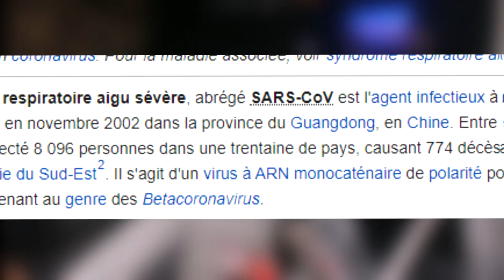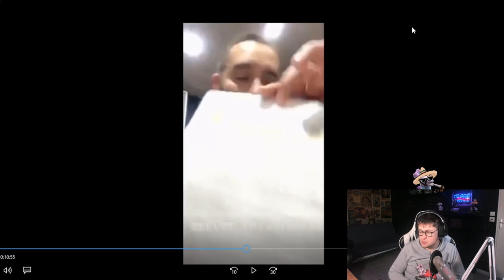Le CORONAVIRUS COVID-19 Inventé? BREVET d'invention EP1694829B1( Fake new )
Je reviens sur la précédente vidéo, qui avait été baclé avant que la vidéo du monsieur soit supprimé d'internet, l'institu pasteur a porté plainte, il est même passé au journal de TF1 hier soir.

Il a trouvé "L'inventeur" du VIRUS grâce a un BREVET d'invention de l'institut pasteur..a l'écouté, il aurait été inventé en laboratoire en 2003 ( n'y croyez pas) BREVET EP1694829B1
Depuis hier, je vous une vidéo massivement partagé, d'un monsieur qui "prouve" que le coronavirus est une arme crée par les chinois et francais depuis 2003, fabriqué dans un laboratoire. il montre un brevet d'invention ou est mentioné le coronavirus, le sras et la rougeole.
il s'agit en réalité d'un brevet véritable, qui a bien existé, qui a été mystérieusement supprimé par le gouvernement sur le site regroupant tout les brevet d'invention, mais toujours trouvable sur internet, mais en réalité aborde la découverte de chercheur lors de l'épidémie de stars qui a fais beaucoup de morts en chine en 2002 et 2003. Les chercheurs on voulu mettre un nom sur une souche de coronavirus qui a été découverte a l'époque de l'épidémie de sras. le COVID 19, responsable de l'épidémie n'y est donc a aucun moment mentionné.
je ne mettrais pas de liens de téléchargement, mais il est facilement trouvable, a mon humble avis, il s'agit juste d'un malentendu et pas un mensonge ni de lui ni du gouvernement et pas a 100% d'un fake.
MAIS FAITES VOUS VOTRE PROPRE AVIS.

▬▬▬▬▬▬▬▬▬ SOUTENIR ▬▬▬▬▬▬▬▬▬▬

▬▬▬▬▬▬▬▬▬ PARTENAIRES: ▬▬▬▬▬▬▬▬▬▬